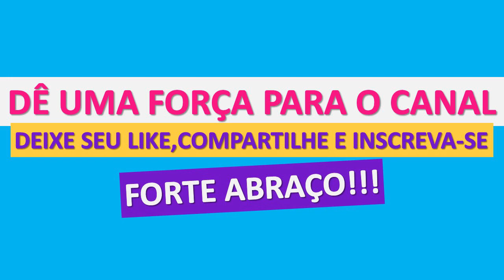Um Príncipe em Nova York Antes e Depois [1988 - 2023]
💲💲💲Ganhei muito Dinheiro com o nosso código do TikTok💲💲💲

Oi pessoal! Hoje apresentaremos o elenco do filme um principe em nova yorke antes e depois 1988 e 2021 com a idade atual do elenco.

O filme conta no elenco com atores fantásticos como Eddie Murphy que faz quatro personagens Príncipe Akeem Joffer, Clarence, Randy Watson e Saul. Já o ator Arsenio Hall vive Semmi, reverendo Brown, a garota da boate e Morris. O elenco ainda tem James Earl Jones vivendo o rei Jaffe Joffer, a atriz Shari Headley no papel de Lisa McDowell, Alison Dean como Patrice McDowell, a já falecida atriz Madge Sincler como a Rainha Aoleon Joffer, Eriq La Salle no papel de Darryl Jenks, o cômico Paul Bates que faz o Oha e a famosa cena que canta a "Raiiiiiiiiiiiiiiiinha.", John Amos faz o patrão Cleo McDowell, o ator Frankie Faison faz a figura malandra do Senhorio, Vanessa Bell Calloway faz o papel da princesa Imani, que é pretendente do principe Akeem. Cuba Godwin Jr. e Samuel L. Jackson fazem pequenas aparições no filme.

• Compartilhe:
Um Príncipe em Nova York Antes e Depois 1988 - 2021 | Com Idade Atual do elenco